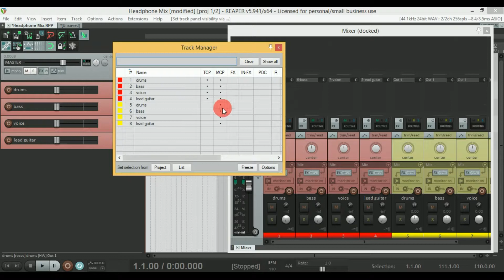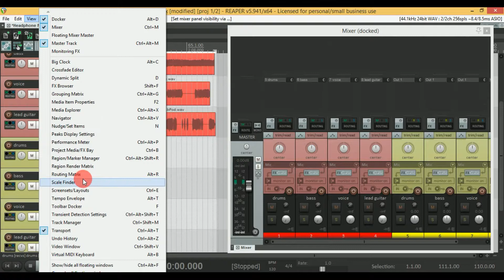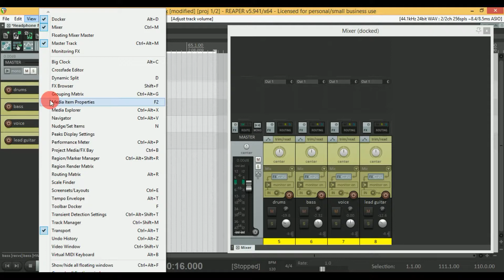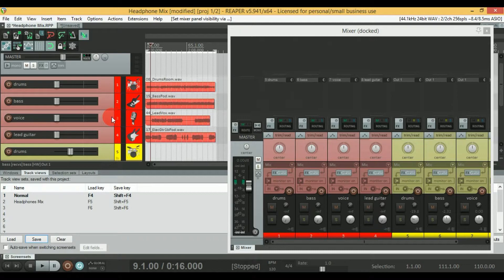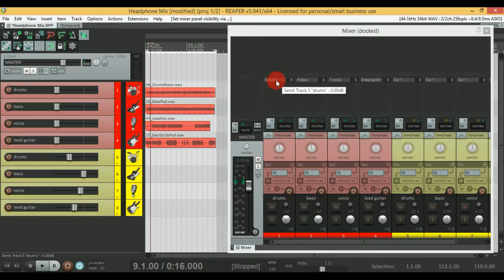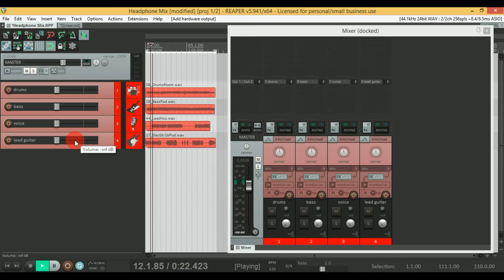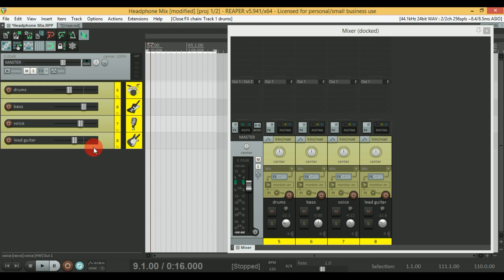15. Headphone Mix con Faders Independientes en REAPER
Hola y bienvenidos a Tesla Studio Music, en este vídeo les voy a enseñar cómo hacer un Headphone Mix con faders independientes en el programa Reaper. Tienes dudas o inquietudes?.